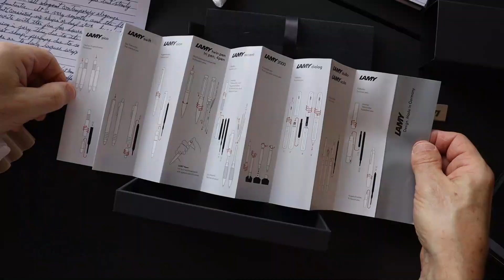Lamy Studio Black Forest Fountain Pen Review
Contemporary elegance describes the Lamy Studio fountain pen, and the 2021 Special Edition Black Forest captures that superbly. The Studio is a pen that will be in style for generations to come.